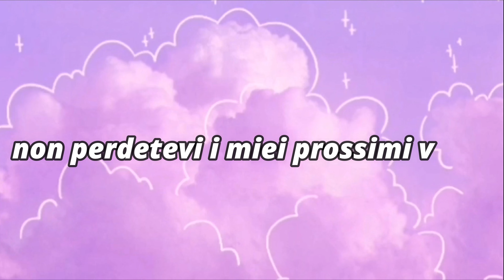Vlog di Barcellona #2 // Sagrada Familia, passeggiata sulla Rambla, mare...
ciaooo
io sono Giada e questo è il mio canale
Questo è il vlog che ho registrato a  Barcellona!!
Nel video di oggi mi trovo a Barcellona e vi porto con me in giro per la città, Visitiamo La famosa Sagrada Familia, La casa Mila, La Rambla e molto altro
Nei prossimi giorni usciranno altri 2 video su Barcellona, non perdeteveli :)

Io mi sono divertita tantissimo a farlo ed editarlo

LUOGHI VISITATI
📍Barcellona in Spagna
📍La Sagrada Familia: famosa chiesa progettata da Gaudì
📍La Pedrera / Casa Milà
📍La Rambla: strada principale di Barcellona
📍Statua di Cristoforo Colombo
📍Museo delle cere di Barcellona

QUALI ALTRI VIDEO VORRESTI VEDERE SU QUESTO CANALE?

NON PERDERTI TUTTI I MIEI VIDEO

Chi sono?
Ciaooo sono Giada
La mia passione è fare video qui su YouTube

METTI👍✔️